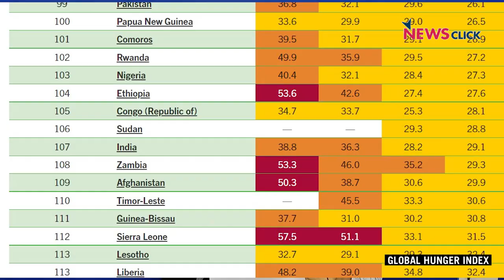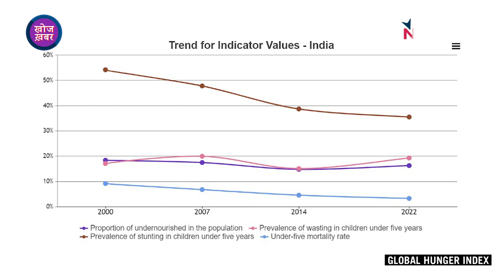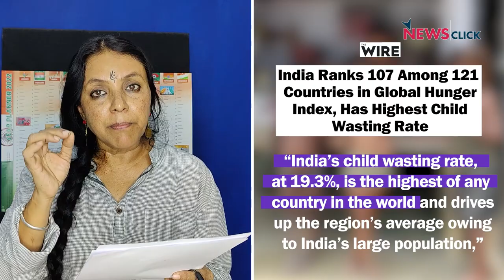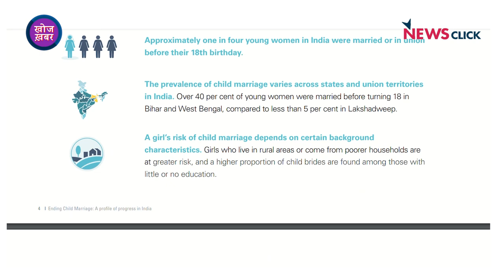बालदिवस: Mr.PM देश के बच्चों की भी सुध लो, देश के भविष्य का सवाल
खोज ख़बर कार्यक्रम में वरिष्ठ पत्रकार भाषा सिंह ने बालदिवस पर G20 में तमाम विकास के ढोल के बीच, देश के बच्चों की बदहाल हालात पर मोदी सरकार से जवाब मांगा है। कुपोषित बच्चों से उनकी शिक्षा का अधिकार तक छीना जा रहा है, स्कूलों को बंद करके, बजटीय आवंटन कम किया जा रहा है, ऐसे में देश का भविष्य पड़ रहा है खतरे में।